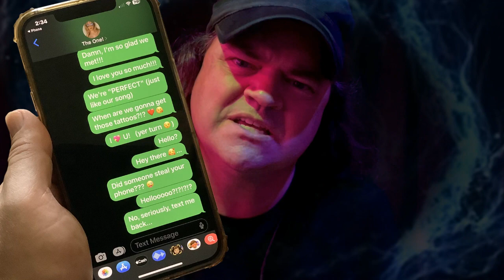"New Tattoos" (Craig Soderberg original, 10-23-23)